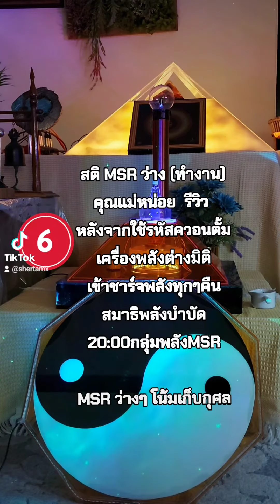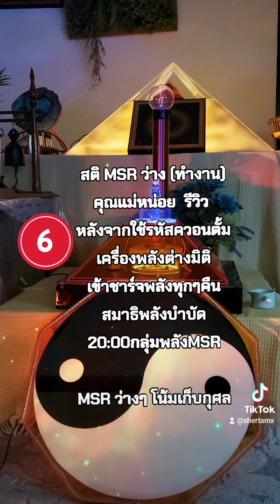msrคุณแม่หน่อยรีวิวโน้มเก็บกุศล